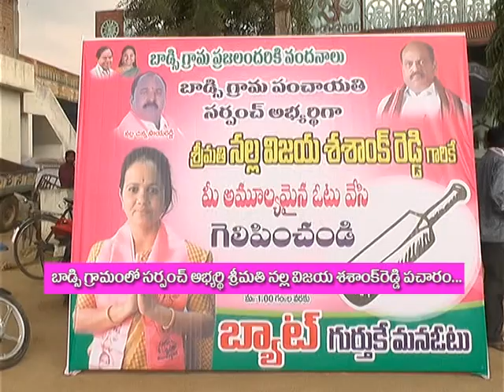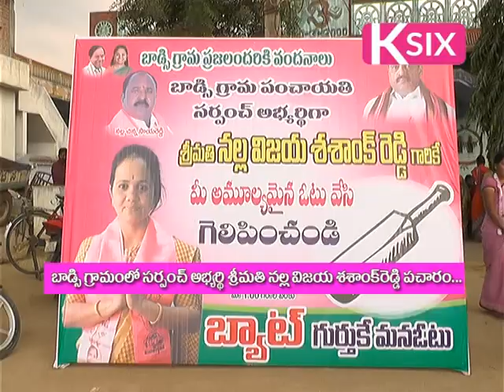badsi 25 01 19